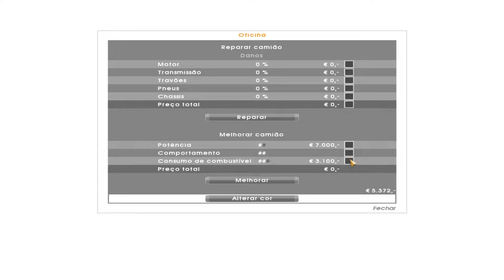#15 Euro Truck Simulator de Paris á Lyon Tardeaux iorguts Melhorando Truck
Músicas:
The 126ers - As We Go
Jingle Punks - Atlanta
Silent Partner - Harvest Time
The 126ers - On My Way Home
ALBIS - River Crossing

Computador usado:
Placa Mãe: MSI H61M-E22/W8
Processador: Core I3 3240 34
Mémoria RAM: 2x4GB DDR3 Kingiston
HD: Seagate 1 Tera
Placa Video: GeoForce GT 630 1 GB DDR3
Fonte: Mtek 650w